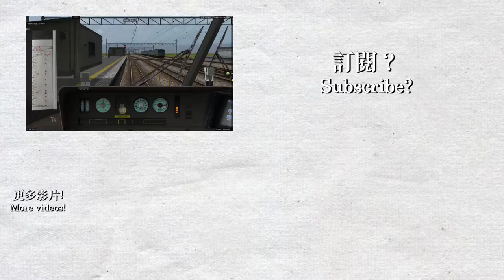【BVE5】JR 阪和線 海洋飛箭號（特急オーシャンアロー） - 283系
駕駛的是JR 阪和線海洋飛箭號特快（特急オーシャンアロー），現為黑潮號特快（特急くろしお），由天王寺前往和歌山一段，使用車輛為283系列車。列車中途不停站，只停主要大站，列車離開和歌山後會前往新宮方向的車站。另外原來按PgUp和PgDn可以更改車頭燈的效果，我錄片時都忘了這個功能。

使用路線及車輛:
由 Hey 製作的路線 (For BVE5, 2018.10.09 version):
路綫在DL center 內